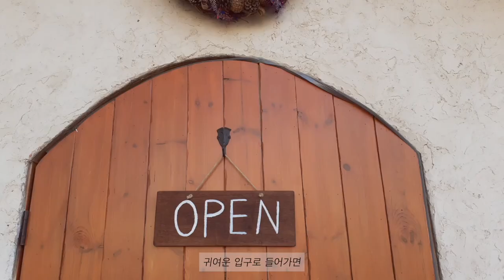[브이로그 vlog] 카페 브이로그 cafe vlog - 은평구 카페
[서울삼만리 Seoulsammali] 카페 브이로그

Pendant une petite pause de Seoulsammali, un projet est en train de se préparer ! Qu'est ce que cela peut bien être ?
Pour le bien préparer, je suis allée dans un café cosy à Séoul dans le quartier d'Eunpyeong(은평구). Voulez-vous venir avec moi ? : )

잠시 서울삼만리가 쉬는 동안 다른 프로젝트를 준비하고 있습니다. 과연 무엇을 준비하고 있을까요 ?
잘 준비하기 위해서 서울 은평구에 있는 분위기 좋은 까페에 갔습니다. 같이 가볼까요 ?

_ 상업 광고는 하지 않습니다.

촬영 편집 Vidéo/Montage 란 Lan